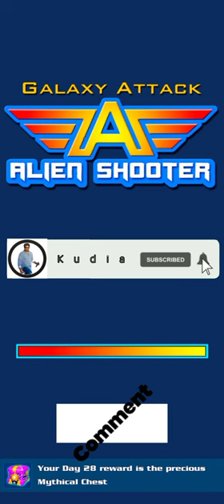1vs3 Pvp Mode galaxy attack alien shooter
Galaxy Attack: Alien Shooter | PVP | 1vs3 | By Kudia

Galaxy Attack - Alien Shooter Game is now available on Android and IOS, you can download through Google Playstore or Apple Store.

shooting game attacco galassia sparatutto alieno attaque de la galaxie tireur de l'extraterrestre Galactic Alien Ataque Galactic GalaxyAttack, AlienShooter 은하계 공격, 銀河の攻撃 エイリアンシューター 외계인 사수 PvP Arena Alien Shooter

alien shooter hack alien shooter hack 2023 alien shooter game alien shooter mod apk

alien shooting shooter alien alien shooter speedrun alien shooter revisited alien shooter 1 + 2 themes alien shooter 1 zombie shooter galactic alien ataque galactic alien shooter 2 revisited alien shooter 2: revisited alien shooter 3

pakistan usa united States india uk united kingdom Bangladesh srilanka nepal Vietnam Russia Saudi Arabia Brazil Brasil Indonesia Philippines Dubai Australia Canada Japan China Korea Qatar France Germany Italy Spain Singapore Australia Egypt Iran Iraq New Zealand Israel Malaysia

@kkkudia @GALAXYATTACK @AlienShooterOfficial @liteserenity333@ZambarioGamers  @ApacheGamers